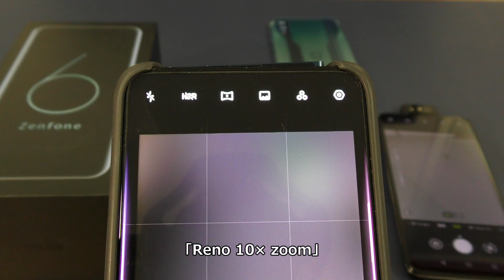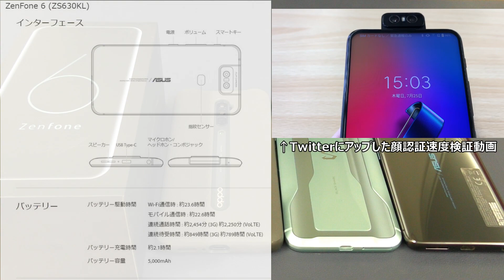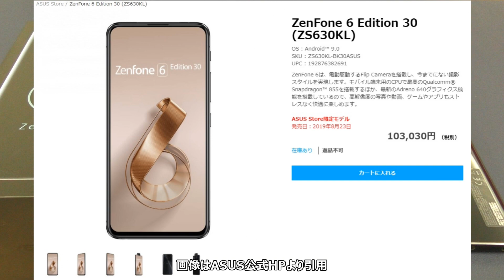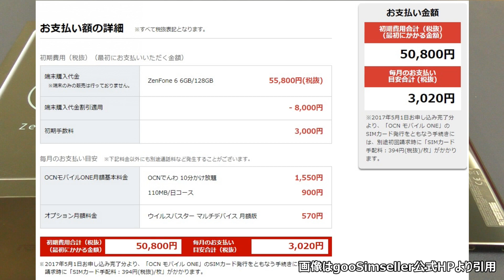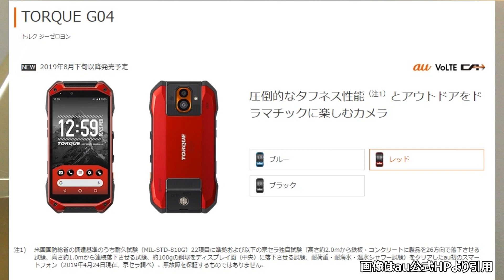8月23日国内発売開始！ノッチレス&フリップカメラ搭載スマホ「Zenfone6」を一番安く買えるのは？Zukiの購入端末は初期不良だったのか？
いよいよ8月23日に国内発売が決定したASUSの新フラッグシップモデル「Zenfone6」について、
につづく、国内版はどこで買うのがお得&初期不良どうなった？編です！

Amazonでの販売価格については以下のリンクからどうぞ！

ASUS ZenFone 6  (6GB/128GB) 【日本正規代理店品】 ZS630KL-BK128S6/A

ASUS ZenFone 6  (8GB/256GB) 【日本正規代理店品】 ZS630KL-BK256S8/A

ASUS ZenFone 5Z 【日本正規代理店品】 6.2インチ /シャイニーブラック (6GB/128GB/3,300mAh) ZS620KL-BK128S6/A

Echo Show